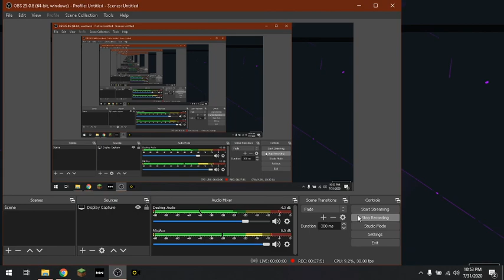Pyro Vs Toxin Yugioh Part 4